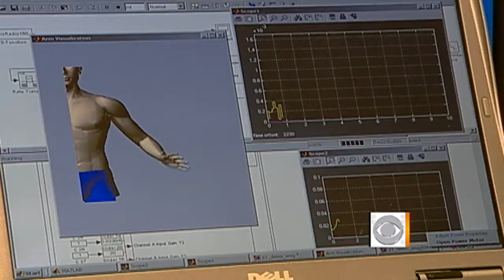The Early Show - Paralyzed man uses bionic arm to touch girlfriend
Brain computer technology is enabling 30-year-old Tim Hemmes to reach out and touch his girlfriend's hand for the first time since injuring his spinal cord seven years ago. Jeff Glor reports.